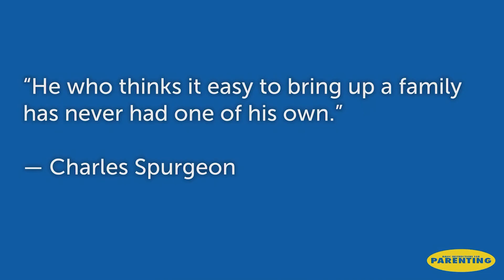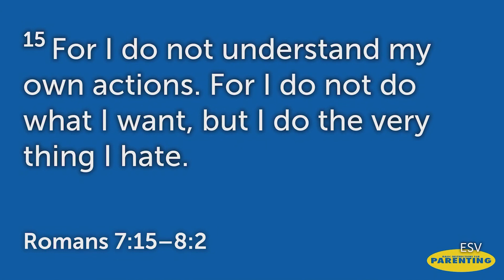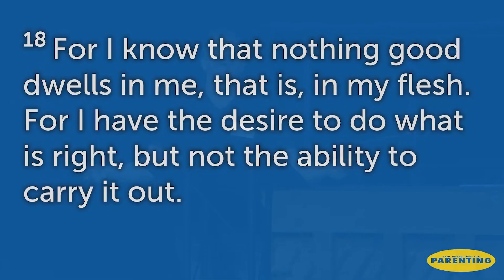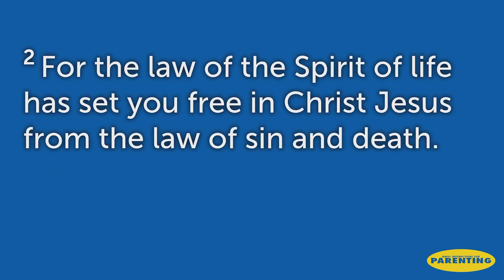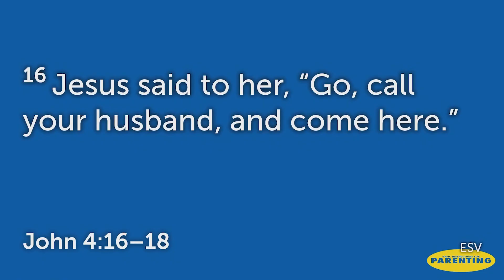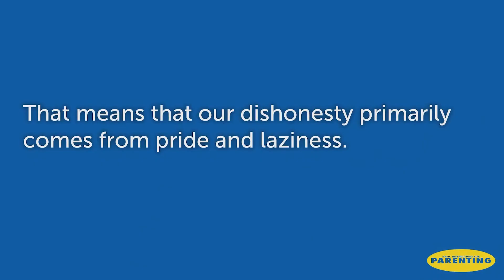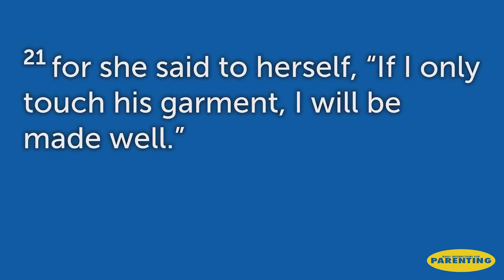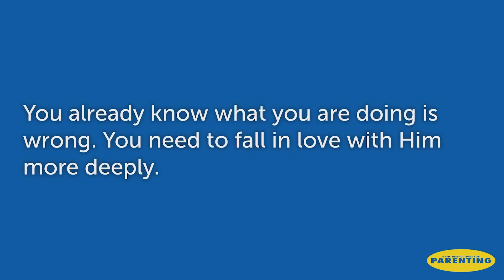What to do When I'm Failing at Parenting